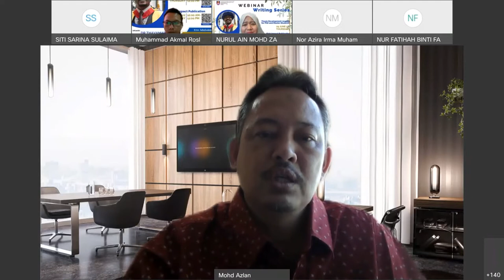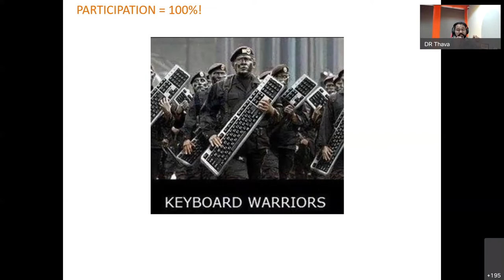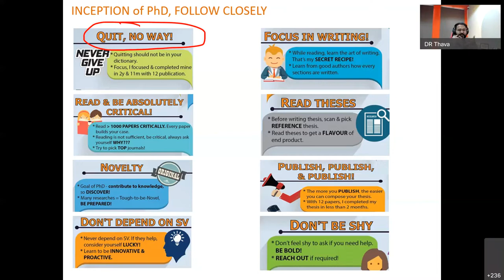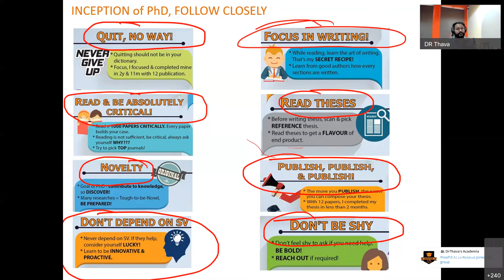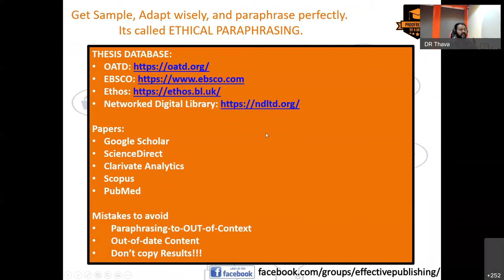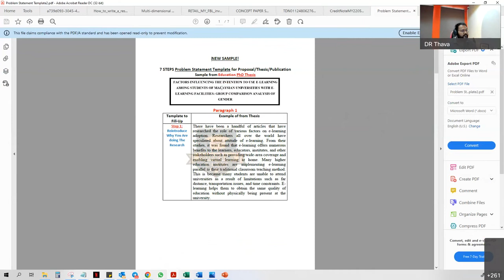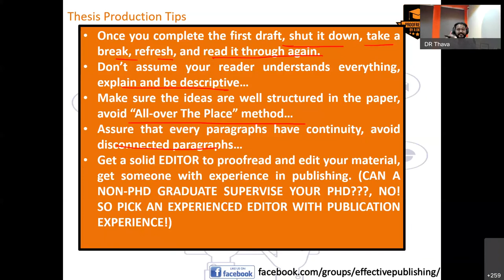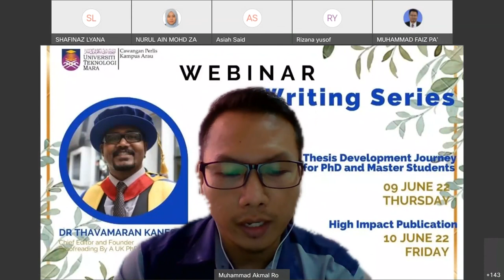Webinar Writing Series: Thesis Development Journey for PhD and Master Students